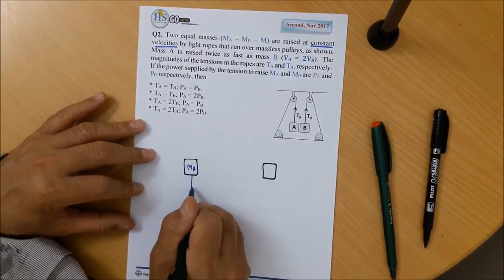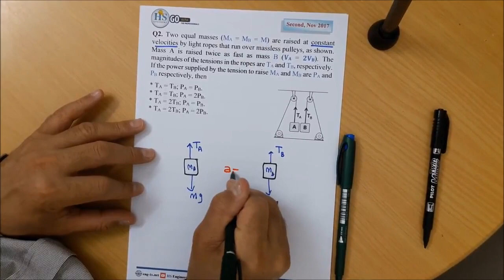27 Physics 101 CH 6 & 7: Work & Energy Second Nov 2017 Q2